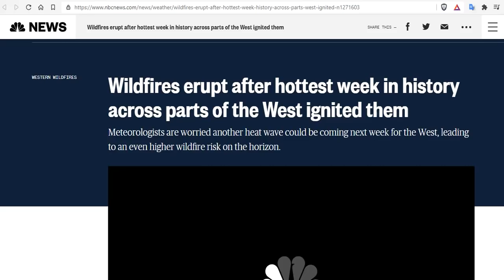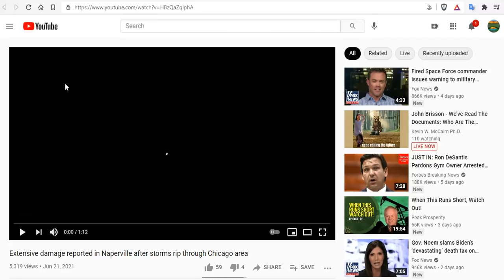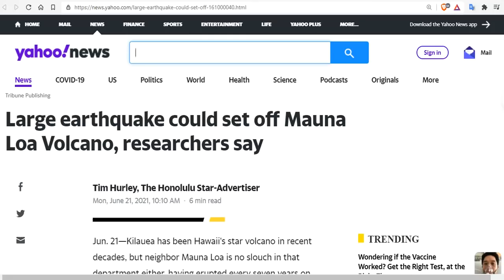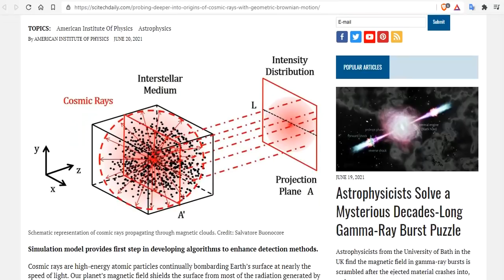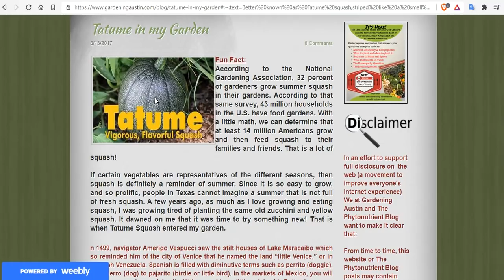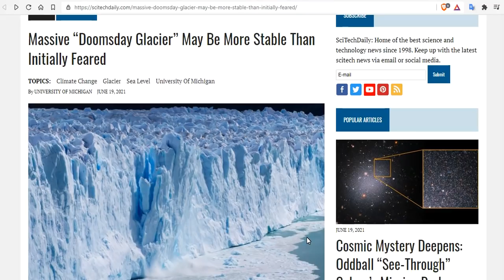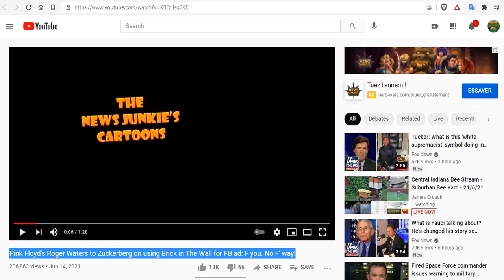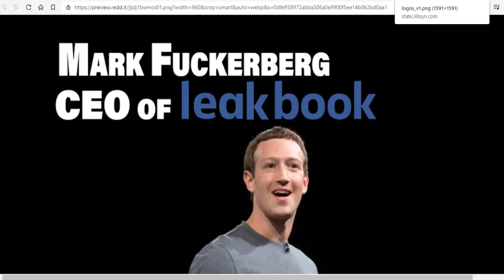Chicago Twister - Drought Relief Ahead - Hottest Week In History? - Tatume -Robert Felix (1942-2021)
Wildfires erupt after hottest week in history across parts of the West
Extensive damage reported in Naperville after storms rip through Chicago area
Roads closed throughout South Mississippi due to flooding after TS Claudette
Severe Thunderstorms in the Central Plains; Flooding Threat in the Southeast; Western Critical Fire Weather
Probing Deeper Into the Origins of Cosmic Rays With Geometric Brownian Motion
New discovery shows human cells can write RNA sequences into DNA
Confidential Documents reveal Moderna sent mRNA Coronavirus Vaccine Candidate to University Researchers weeks before emergence of Covid
UN warns of worst 'cascade of human rights setbacks in our lifetimes'
A full strawberry moon plus much more this week up in the sky
Transition to marine ice cliff instability controlled by ice thickness gradients and velocity
All the Satellites in Space Could Crack Open the Ozone Layer
Satellite mega-constellations create risks in Low Earth Orbit, the atmosphere and on Earth
Pink Floyd's Roger Waters to Zuckerberg on using Brick in The Wall for FB ad: F you. No F' way!
All the Satellites in Space Could Crack Open the Ozone Layer! Elon Musk Could Be To Blame!

Bitcoin: 17NV3vtcQhRnsRnjckCcYkKVEUcnirKQ62